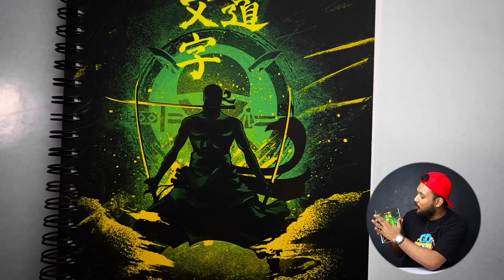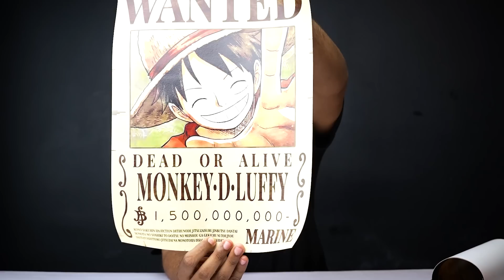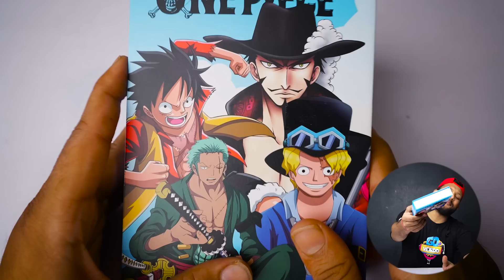UNBOXING: A Special Box | Tshirt, Poster, Weapons | Naruto, Luffy, Gojo | ONE CHANCE